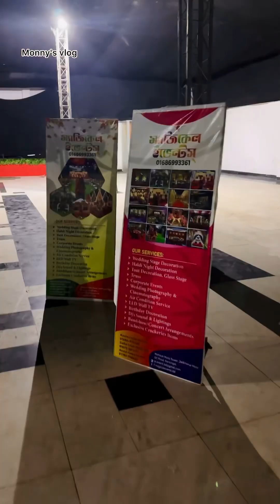Parvez Khan Sufiyana কি বাংলাদেশের রাহাত ফাতেহ আলি খান ?